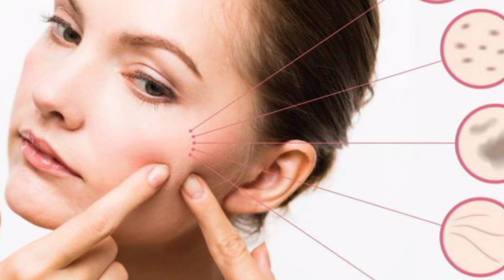Skin Whitening Sunscreen|| Mamaearth Ubtan Detan Sunscreen||New Launch Product 2024